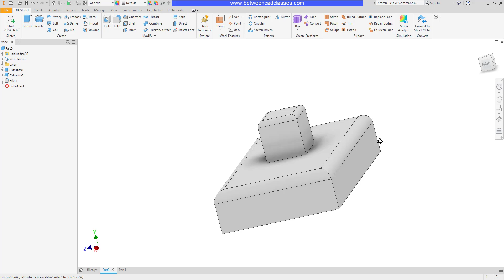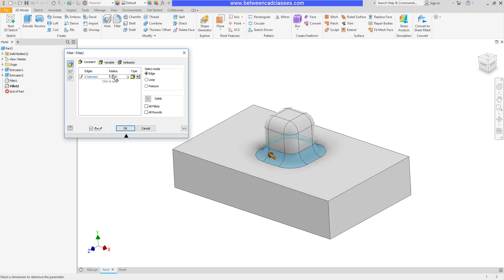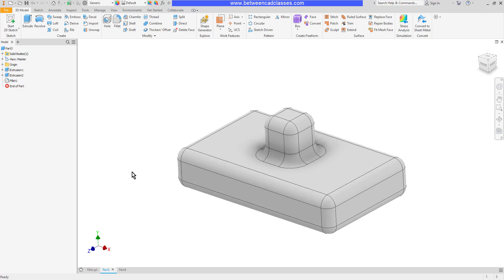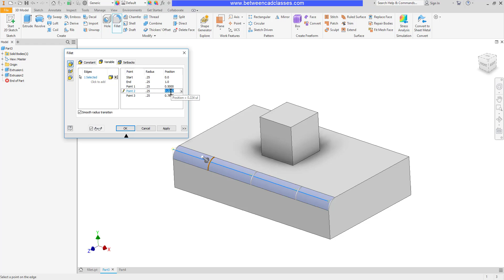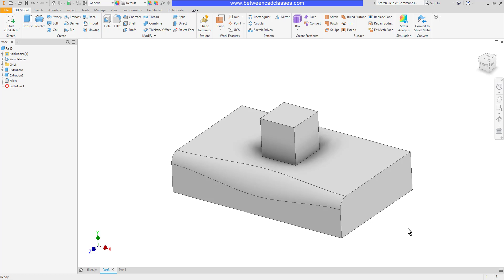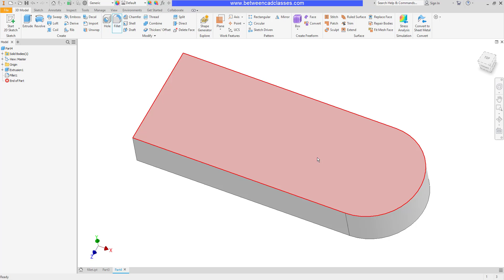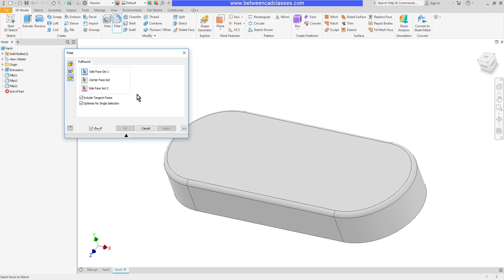Creating Fillets in Autodesk Inventor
In this video you will learn how to add fillets to an Autodesk Inventor model.

0:00 Introduction
0:30 Starting the Fillet command
0:47 Selecting an edge and setting the fillet radius
1:20 Selecting multiple edges
3:04 Selecting a Loop
3:44 Selecting a Feature
4:21 Filleting tangent edges
4:55 Selecting all fillets and rounds
5:30 Variable radius fillet
7:31 Full round fillet
8:42 Summary